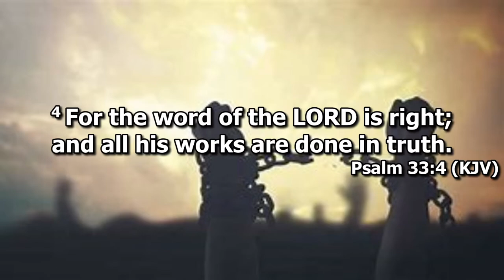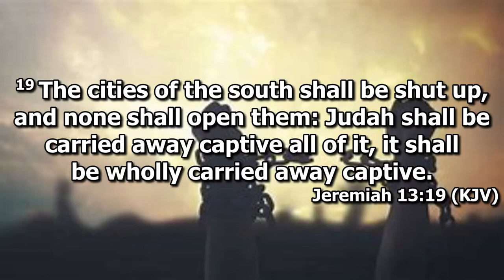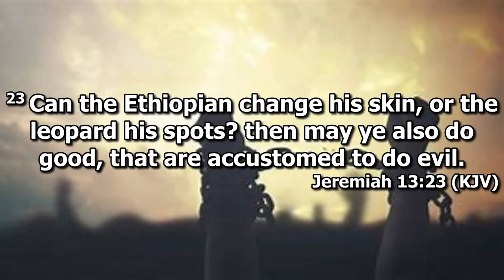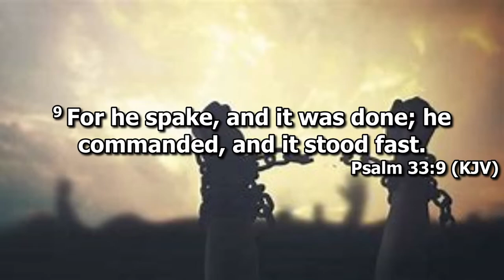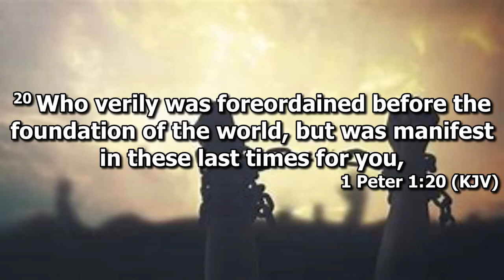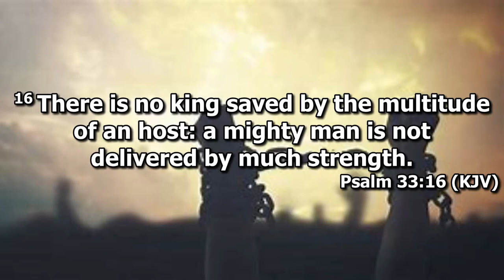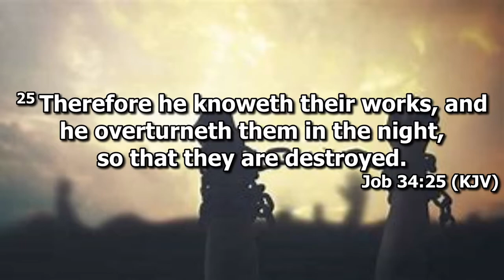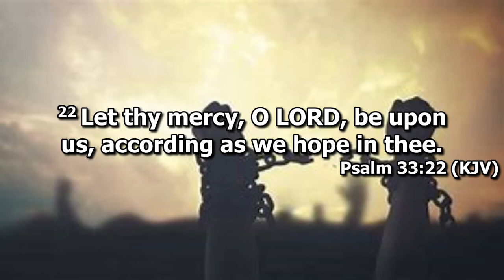Sunday Morning Message 06 27 21